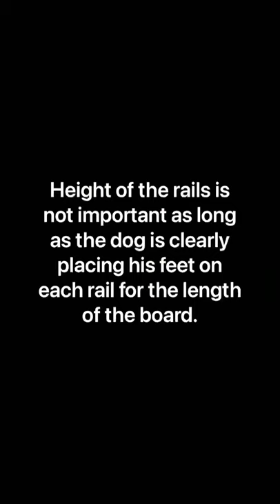Balance Beam: Double Rails • Summit Trick Dog Training